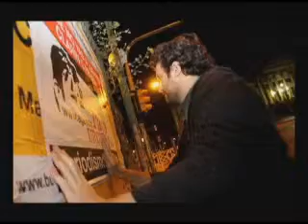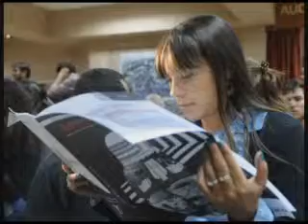Presentación Revista Paco Urondo - La Plata